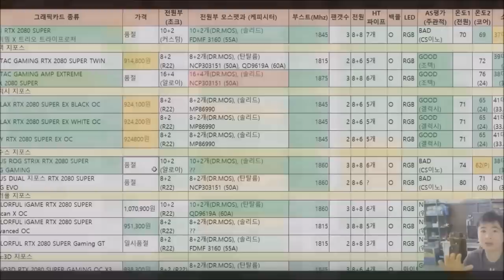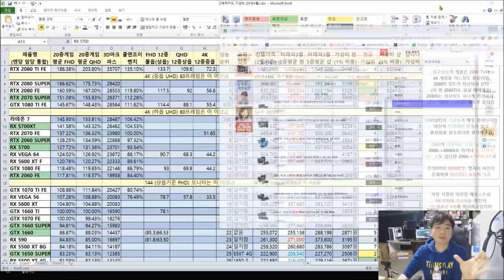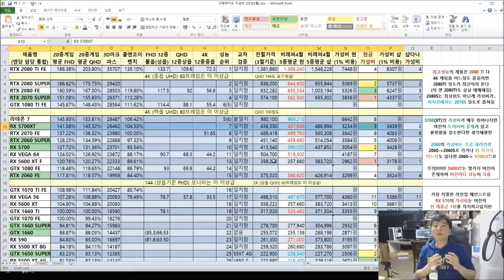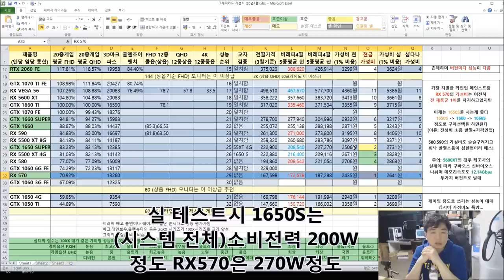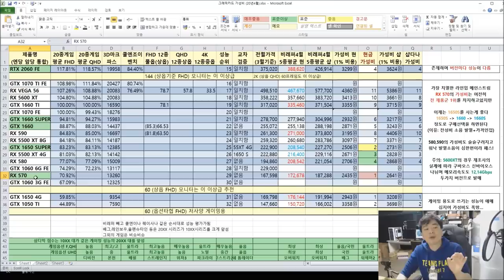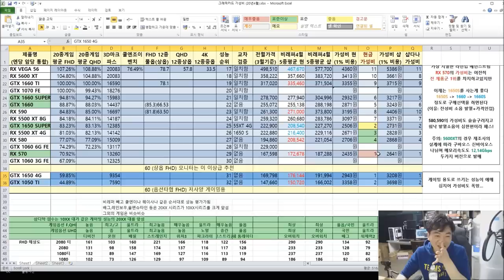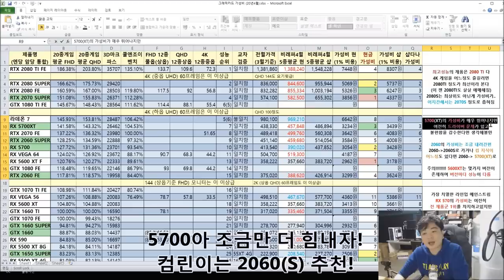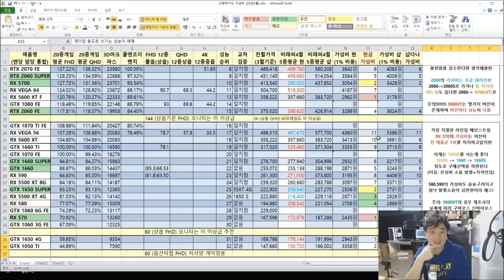4월 그래픽 카드 가성비 비교표! - 살만한 제품들이 상당히 좁혀졌네?! - (모니터에 맞는 그래픽카드 고르기) -신성조